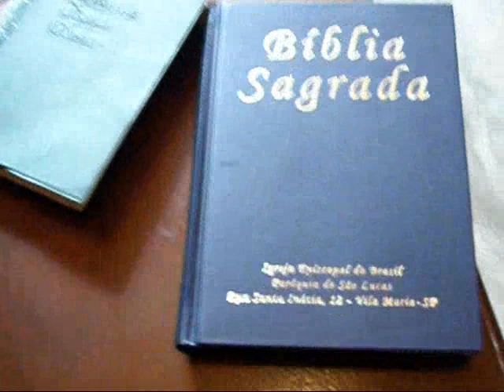Uma Verdadeira Igreja de Jesus Cristo (sem crendices)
Bonita igreja Anglicana(Par.São Lucas), conduzida pelos  revs. Rogerio e Sebastião, recebem  rev. Ismael de Minas Gerais para pregar a Palavra de DEUS.